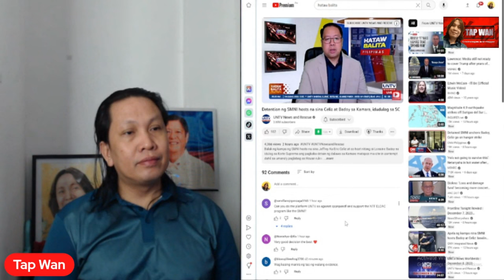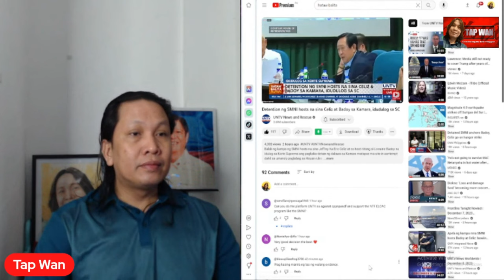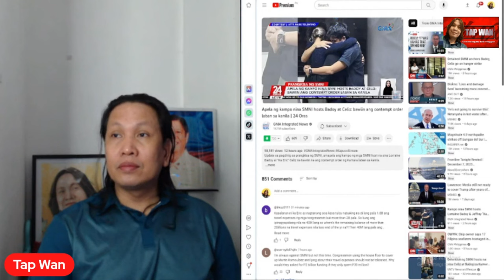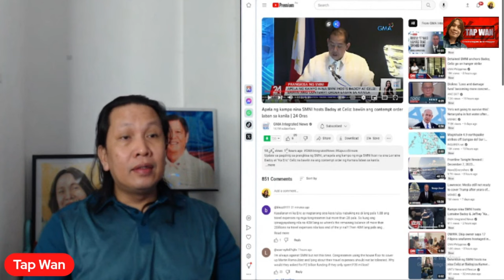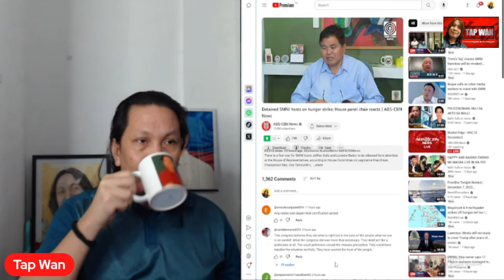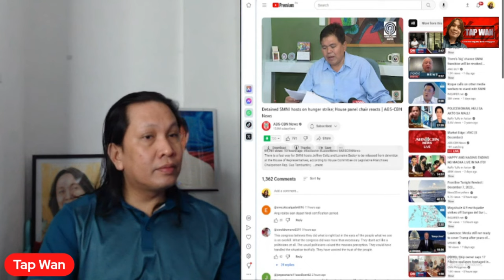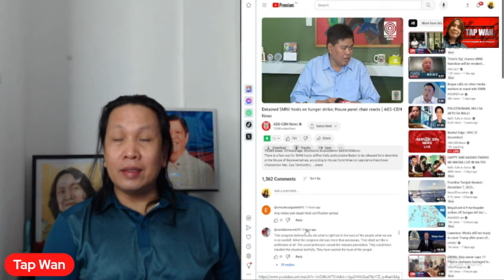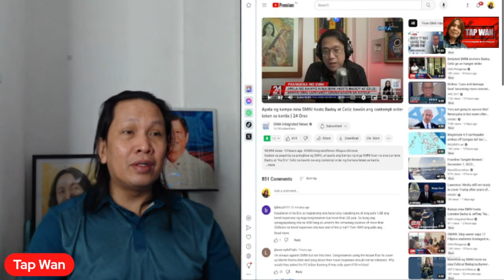Ka Eric at Badoy, naka-hunger strike na at kwekwestyunin sa Korte Suprema ang kanilang pagkakapiit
Ka Eric at Badoy, naka-hunger strike na at kwekwestyunin sa Korte Suprema ang kanilang pagkakapiit sa Kongreso